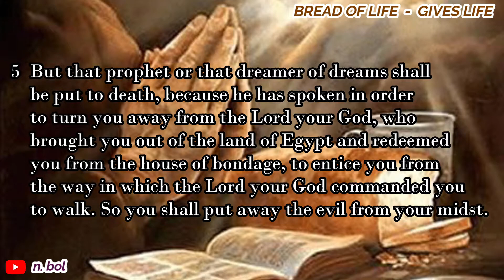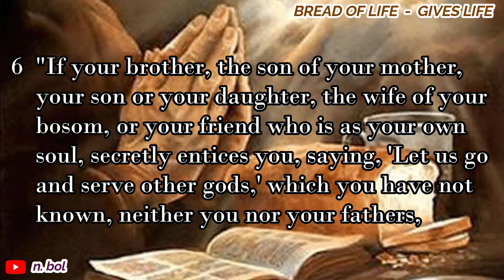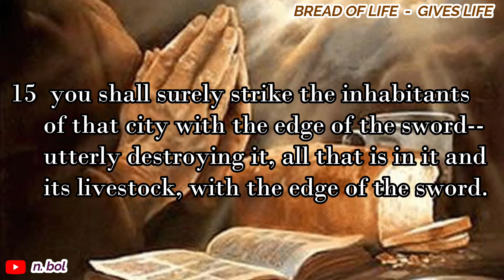Deuteronomy 13 - NKJV Audio Bible with Text (BREAD OF LIFE)